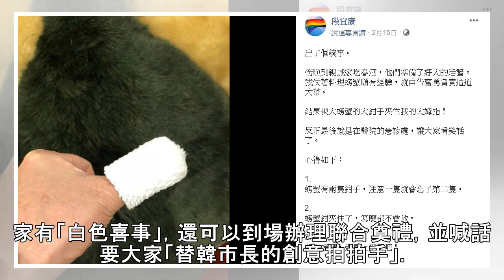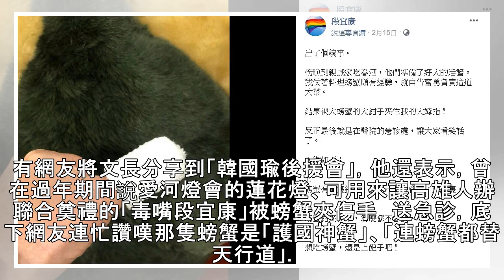新頭殼／現世報？段宜康被螃蟹夾拇指送急診 網友笑翻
高雄燈會擺飾從開幕至今一直是外界最夯的話題，民進黨立委段宜康日前曾說，市民朋友萬一家有「白色喜事」，還可以到場辦理聯合奠禮，並喊話要大家「替韓市長的創意拍拍手」。結果他昨日晚間在臉書發文，表示自己被螃蟹夾到手送急診，底下網友們不禁笑歪，留言認為段宜康批評高雄燈會，「現世報？」 根據段宜康文章描述，「出了個糗事。傍晚到親戚家吃春酒，他們準備了好大的活蟹。我仗著料理螃蟹頗有經驗，就自告奮勇負責這道大菜。結果被大螃蟹的大鉗子夾住我的大姆指！反正最後就是在醫院的急診處，讓大家看笑話了。」 而民進黨立委蕭美琴第一時間看到文章時，卻比較關心拇指後面的背景，還提問，「那是貓嗎？」因此引發網友笑說，「委員只關...